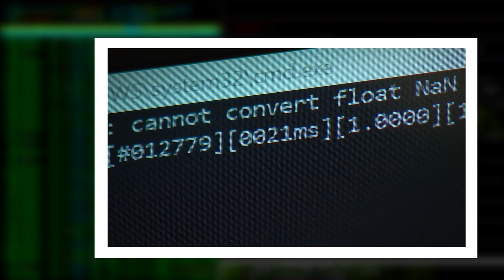Deepfake technology: what you need to know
Deepfake software, which can make anyone look like anyone else, could lead to some hefty ramifications, especially in political and journalistic arenas.